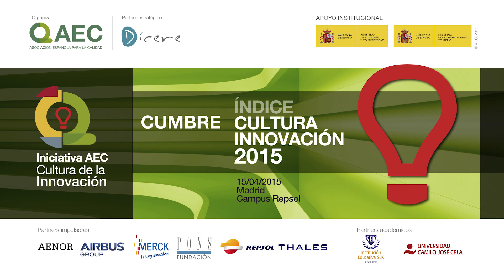Sesión Inaugural Cumbre 2015 Iniciativa AEC Cultura de la Innovación.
Cumbre Cultura de la Innovación 2015.
Acto inaugural de la Cumbre AEC Cultura de la Innovación 2015, con la presencia de:
María Luisa Castaño, Directora General de Innovación y Competitividad del Ministerio de Economía y Competitividad (España)
Juan Luis Rodríguez, Presidente del Comité AEC Innovación y Subdirector de Proyectos de Innovación en Repsol
Miguel Udaondo, Presidente de la Asociación Española para la Calidad.